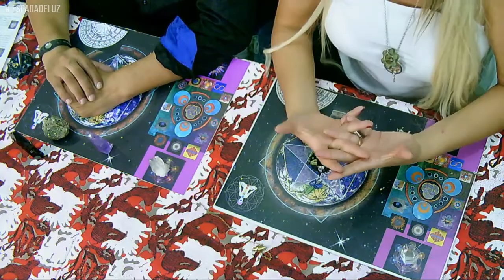Mesa Arcturiana com Karen Rodriguez e Dorim Hassam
Edição: Rodrigo Jotace